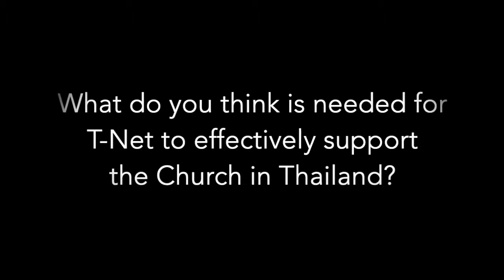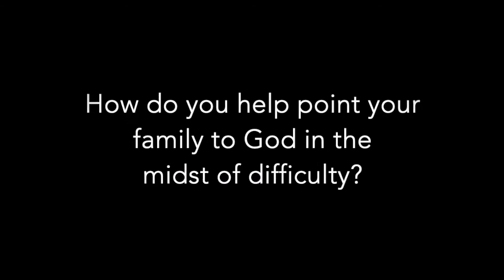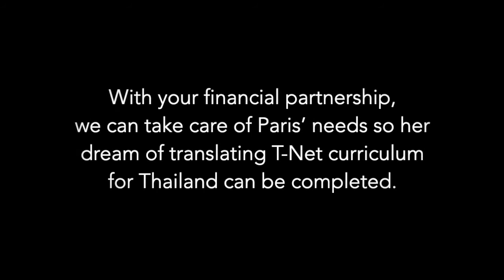Paris's Testimony -- Thailand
Paris is a part of our T-Net team in Chiang Mai, Thailand, and is dedicated to translating as much of the T-Net curriculum as she can.